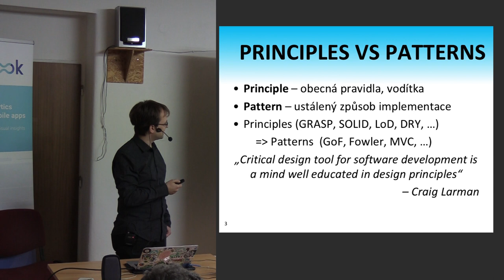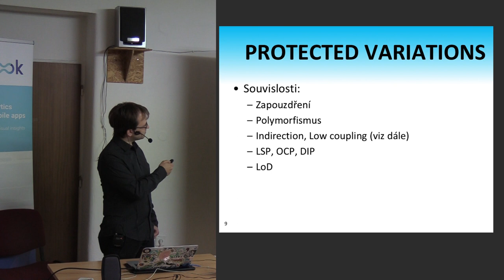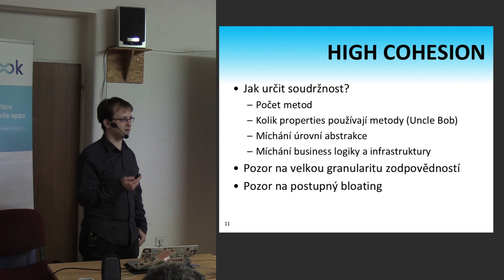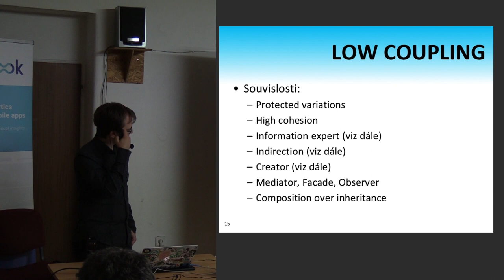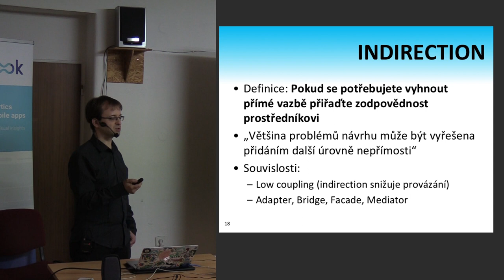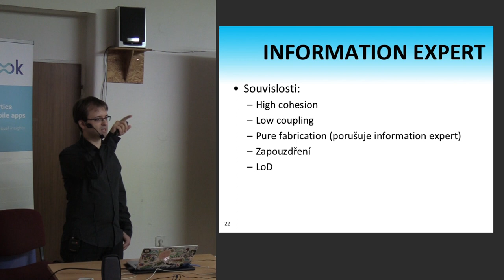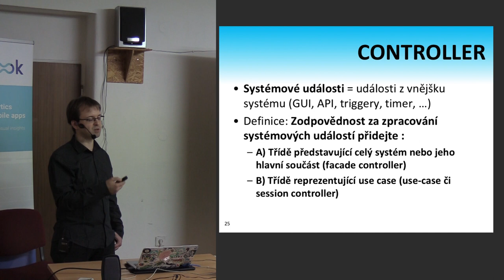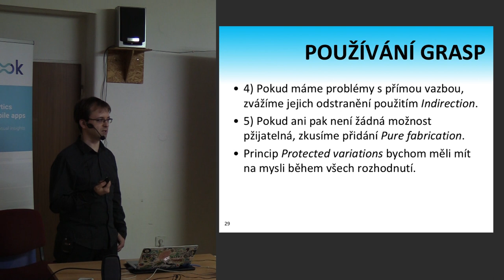Martin Jonáš – Shrnutí principů metody GRASP pro vytváření OOP návrhu